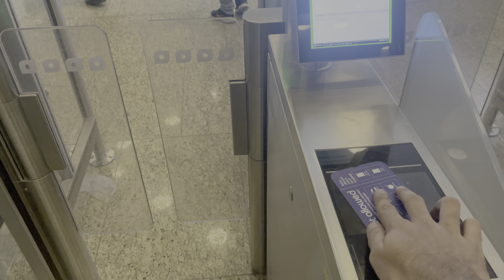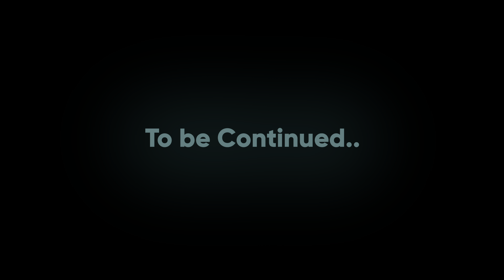चलो मैंगलोर चलते हैं - Part 01 | Let's go to Mangalore.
यह मेरा कर्नाटक यात्रा का भाग 1 है जहां हम मुंबई से मैंगलोर पहुंचे । This is the Part 1 of my Coastal Karnataka trip where we landed in Mangalore from Mumbai.
0:00 Leaving Mumbai
1:14 Mumbai Airport T2
2:48 In-Flight
4:58 Landed in Mangalore
6:27 Tour Briefing
9:01 Checking into Hotel